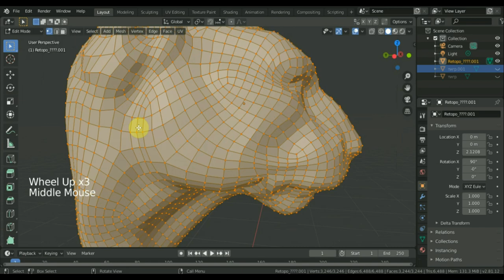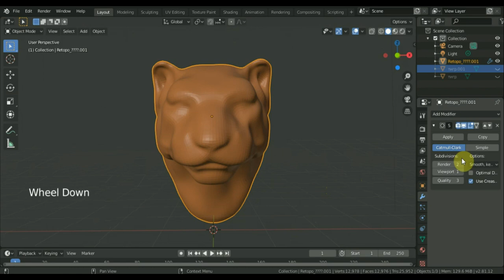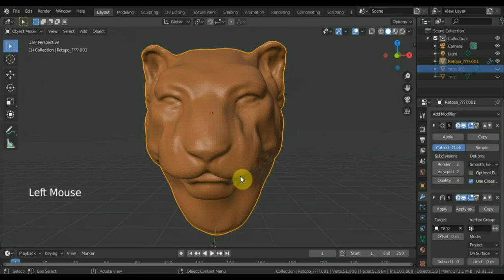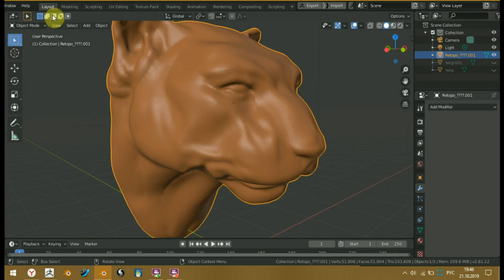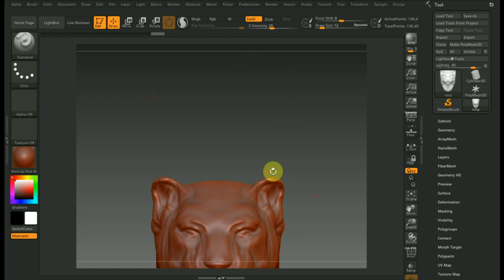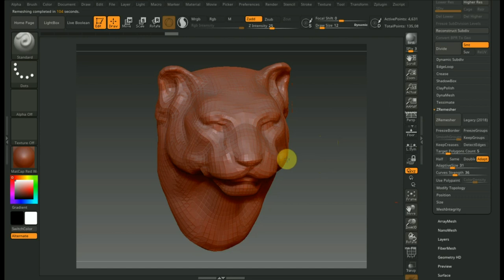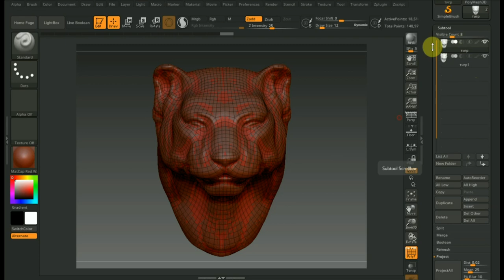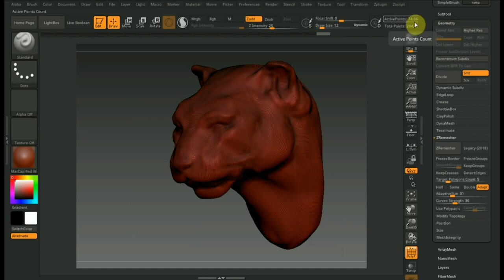BLENDER 2.81 использование термоусадочной пленки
переносим детализацию с высокополигональной модели на низкополигональную